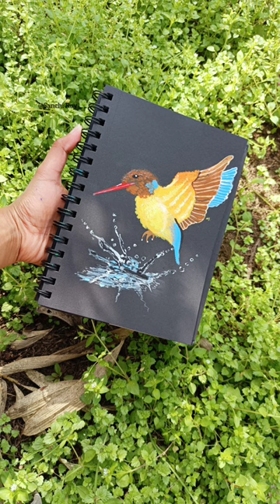Save Birds Life ❤//We lost that Beauty Miss You //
I'm on Instagram as @sanchi7298.

Materials
black diary
brush
acrylic paint

Drawing
Sanchi Roy Channel
on this channel I always try to show the easiest way of drawing and painting from here you can improve your drawing skill hope you enjoy my video and find them have full if you like my video don't forget to subscribe and hit the bell

@Sanchi Roy